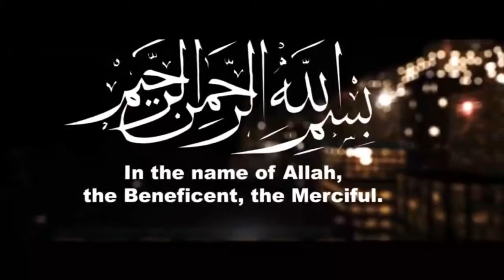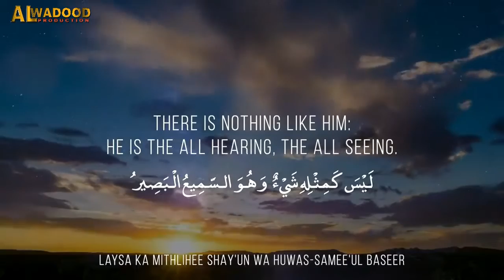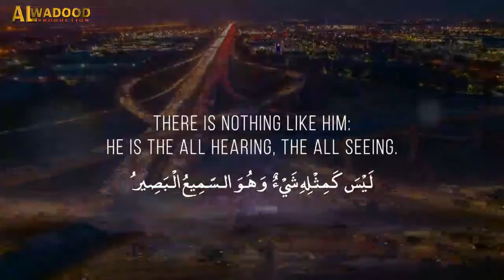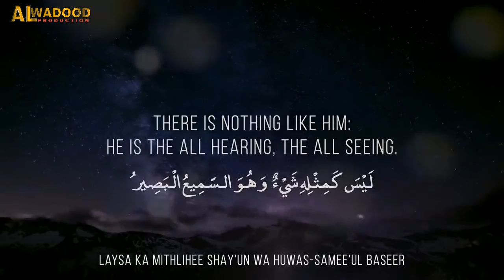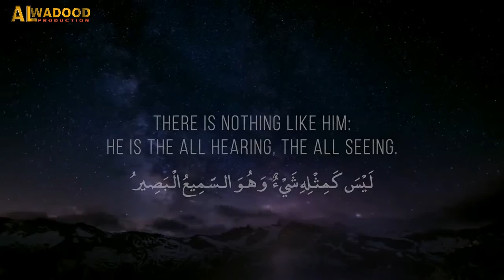There is Nothing Like Him┇Heart Touching Recitation ┇ AL Wadood Production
✔️Tittle➡️There Is Nothing Like Him